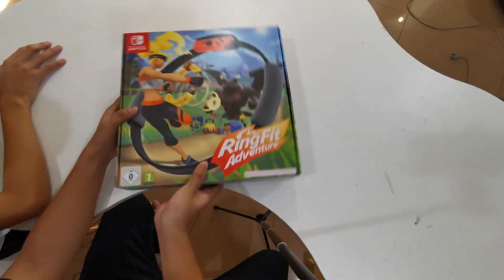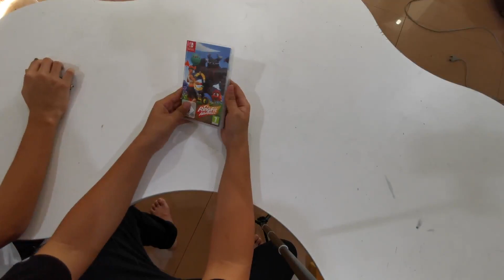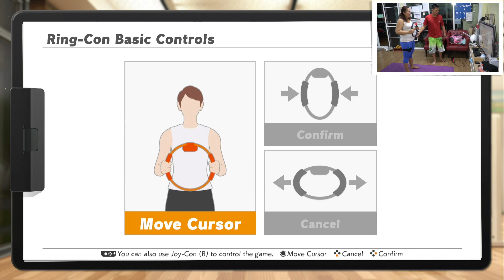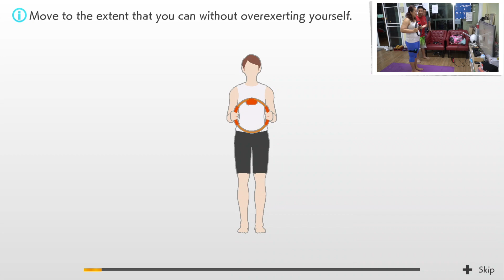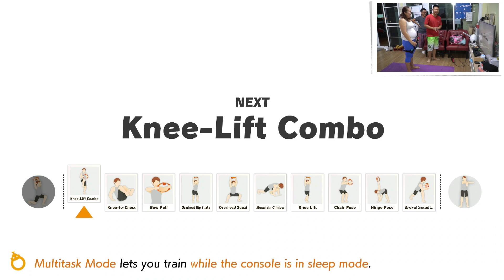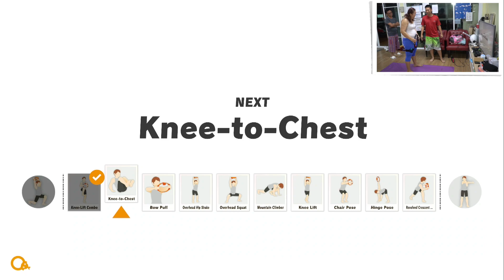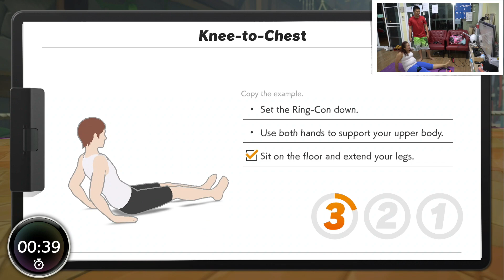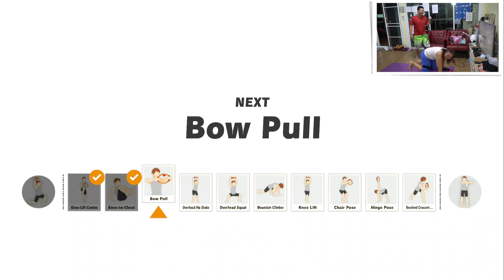เมื่อผมซื้อ Ringfit Adventure ให้ในวันแต่งงานครบรอบ 19 ปี ของแม่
Camera: Sony a6300
Lens :48mm F 1.8/35
Software:  Final Cut Pro X